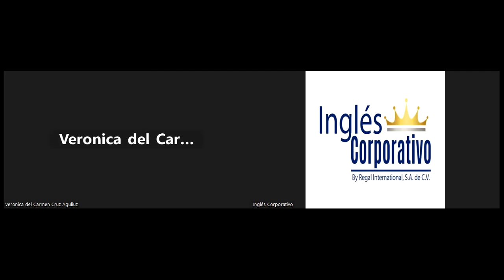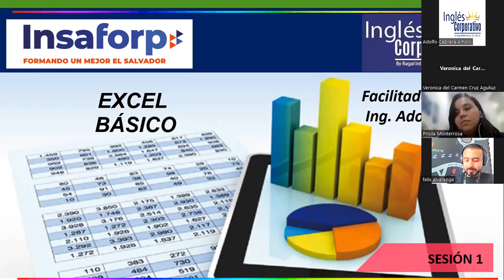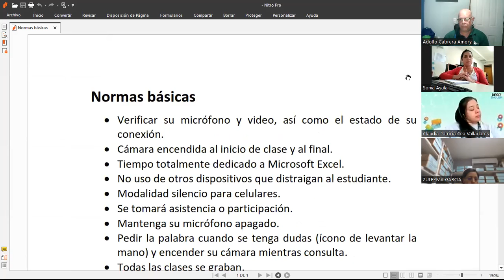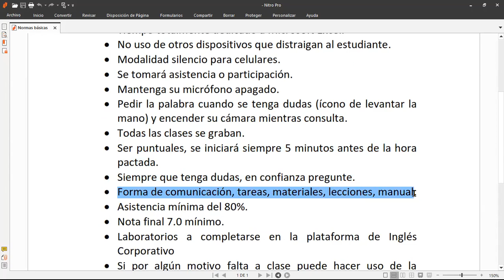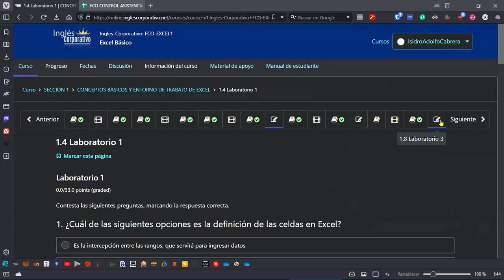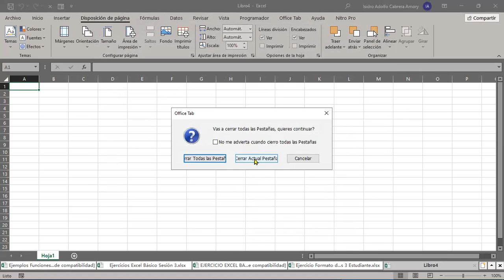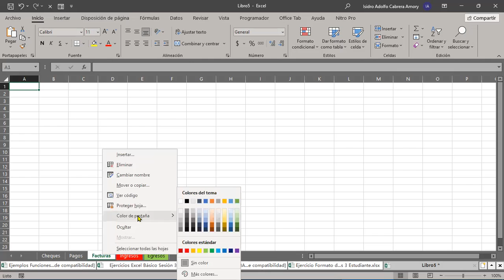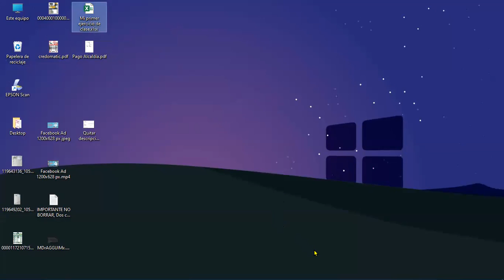SESION 1-21-08-2023-IC29811-0007-2023-CABRERA-Conceptos básicos de excel